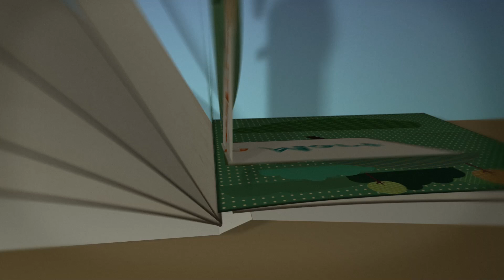Ganesha 3D Pop Up Devotional Card for Diwali / Ganesh Chaturthi / Any auspicious occasion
To purchase a single 3D Pop Up card anywhere across India :